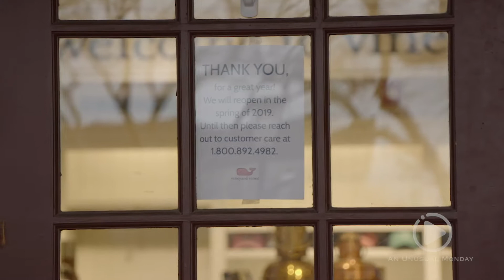An Unusual Monday - Kevin Spacey Media Craze